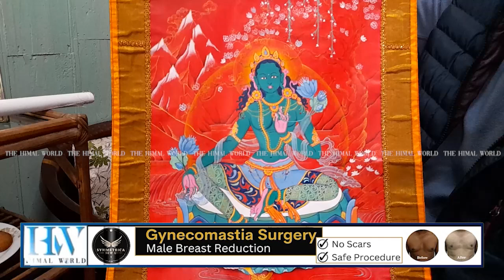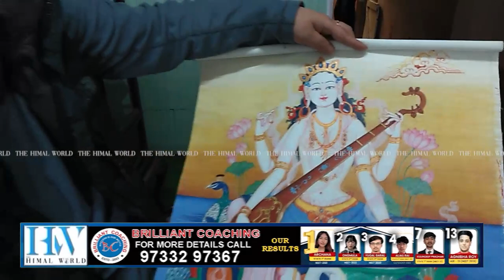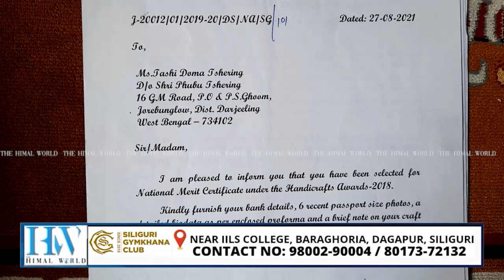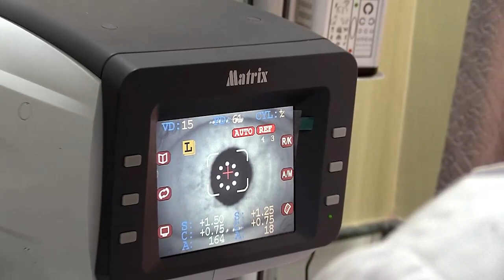Darjeeling's own female Thangka painter- Tashi D Tshering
दार्जीलिङकी एकमात्र नारी थाङ्का चित्रकार : टाँसी डी. छिरिङ